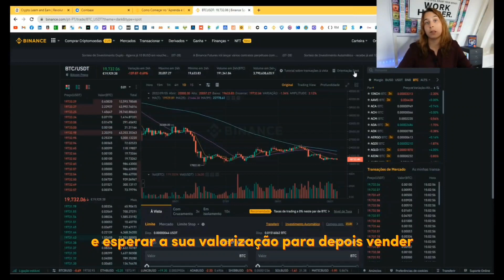Criptomoedas Grátis para Converter em EUROS!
Ganhar Criptomoedas Grátis em várias plataformas e converter para EUROS!